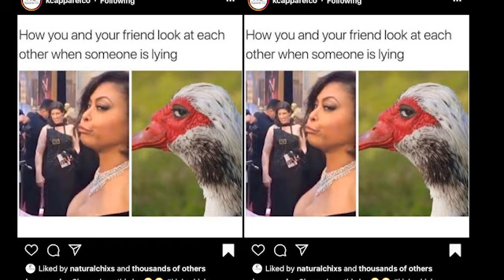REV OWUSU BEMPAH AND HIS BOYS MUST STOP INCITEMENT OF MUSLIMS AGAINST AVRAHAM BEN MOSHE AND CSF